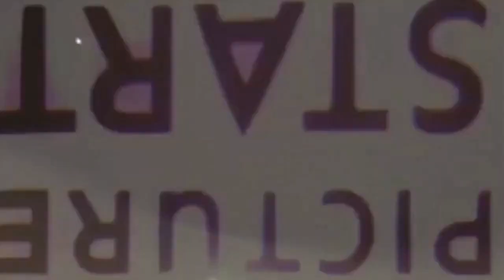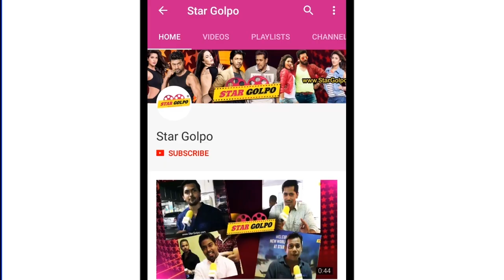হল পাওয়া নিয়ে আবারো বড় ধরণের বিপদে পড়তে যাচ্ছেন দেব ! Dev New Movie Hoichoi 2018 | Star Golpo